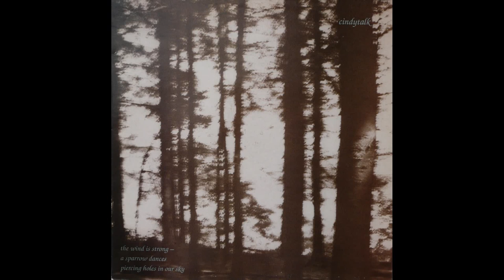Cindytalk - Through The Forest [EXPERIMENTAL/AMBIENT]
CD: 1
Track: 7

Artist: Cindytalk
Album: The Wind Is Strong...
Song: Through The Forest